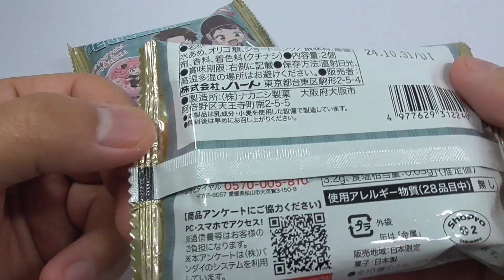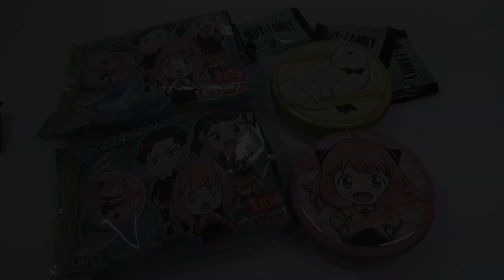スパイファミリー プチキャン2 SPY×FAMILY Petit Can 2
SPY×FAMILY デザインのミニ丸缶に、サイダー味のキャンディが ２個入っています。

描き起こしデフォルメを使用したデザインは全10種で、思わず集めたくなる可愛さです。

Two cider-flavored candies are contained in a SPY x FAMILY-designed mini round tin.

A total of 10 different designs using newly drawn deformations are available, and they are so cute that you will want to collect them.